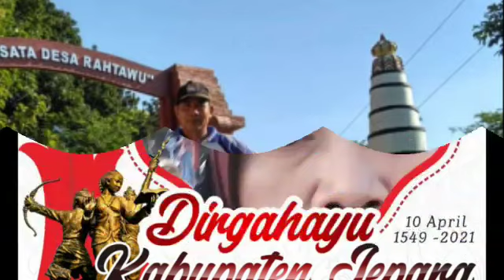Kreasi Mas Jamin...SPGN Kudus 1981.. ok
Video dari Zuliadi